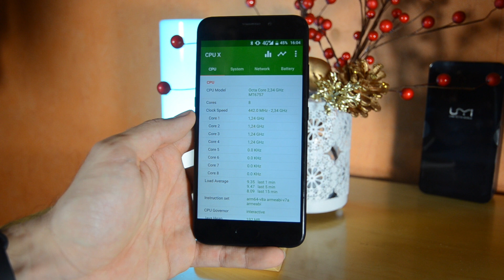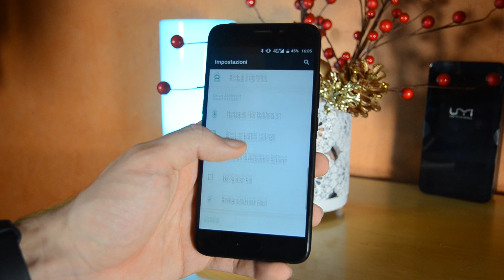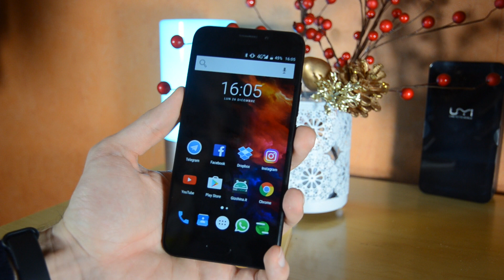ANTEPRIMA - UMi Plus E | 6 GB di RAM e...